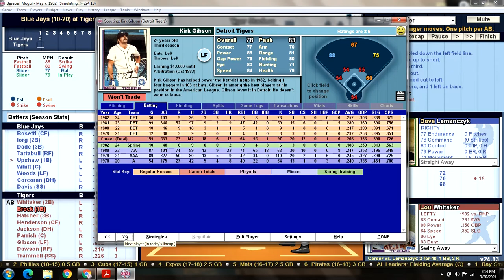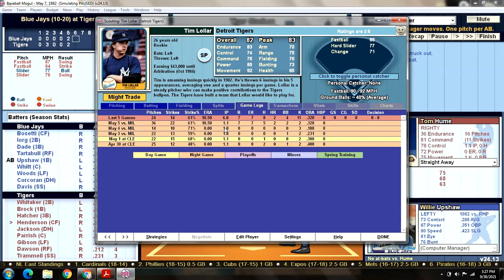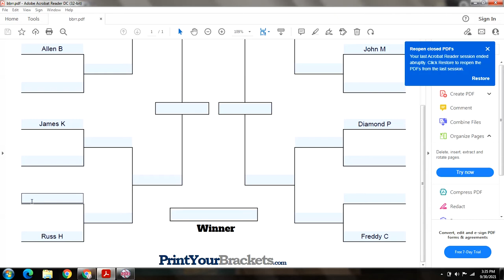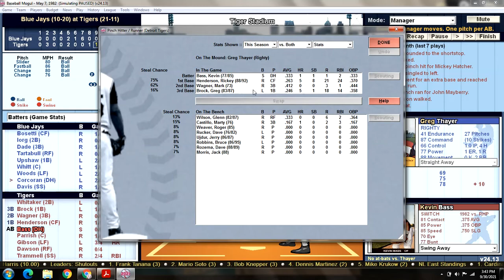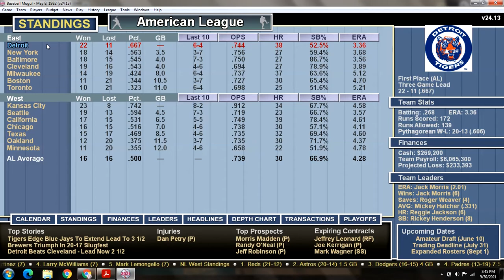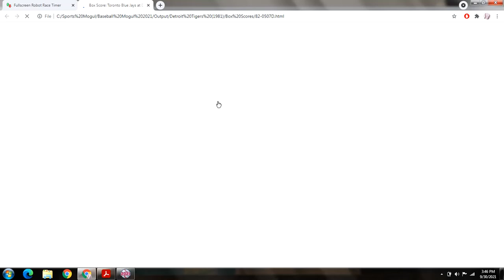Game 33 - 1982 Detroit Tigers Season Replay v Toronto Blue Jays @ Tiger Stadium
TOR (10-20): Dave Lemanczyk (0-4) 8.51 v DET (21-11): Bryn Smith (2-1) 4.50
BLUE JAYS:                                       TIGERS:
1) Rick Bosetti CF                            1) Lou Whitaker 2B
2) Garth Iorg 2B                                2) Greg Brock 1B
3) Paul Dade 3B                                3) Mickey Hatcher 3B
4) Danny Tartabull RF                      4) Rickey Henderson CF
5) Willie Upshaw 1B                         5) Reggie Jackson DH
6) Ernie Whitt C                                 6) Lance Parrish C
7) Al Woods LF                                 7) Kirk Gibson LF
8) Tim Corcoran DH                         8) Andre Dawson RF
9) Steve Davis SS                             9) Alan Trammell SS